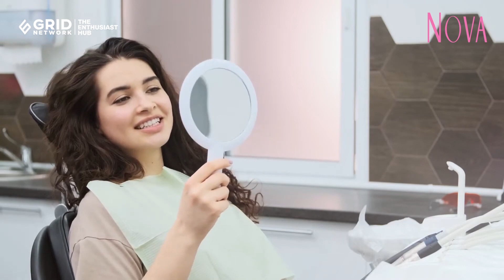Cegah Bau Mulut Saat Puasa, Coba 6 Ramuan Ajaib Ini Saat Waktu Sahur